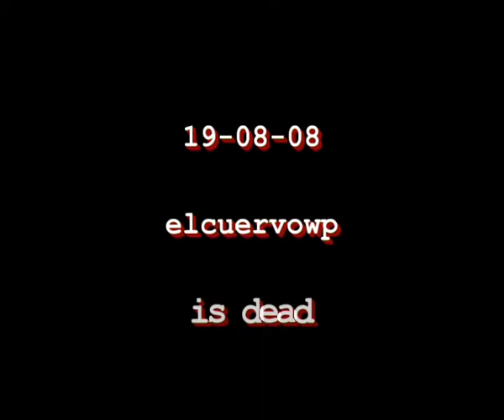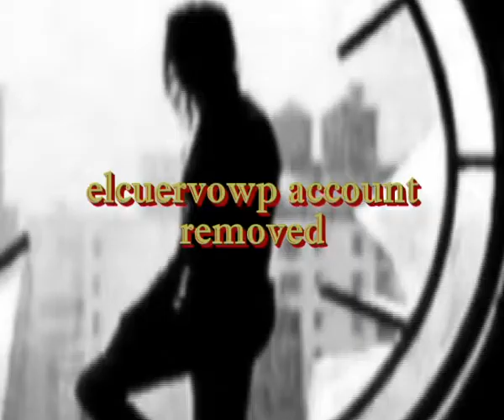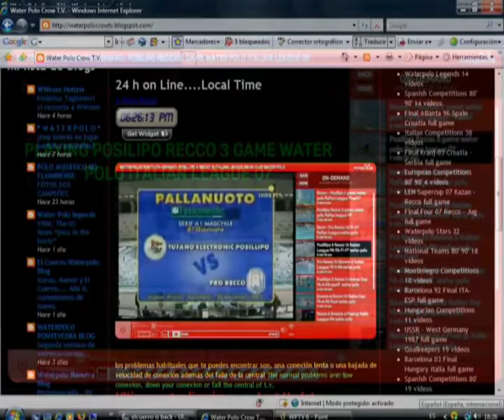El Cuervo Waterpolo. YEAR ZERO. I'M BACK. Amazing Histories